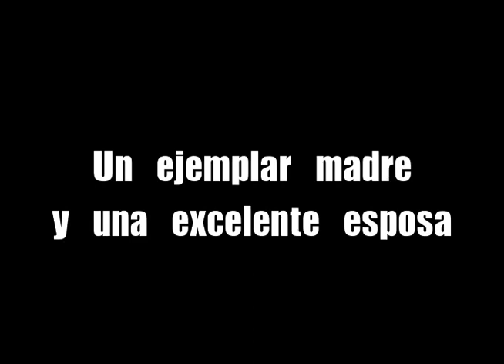Beatriz de Alba Flores.avi